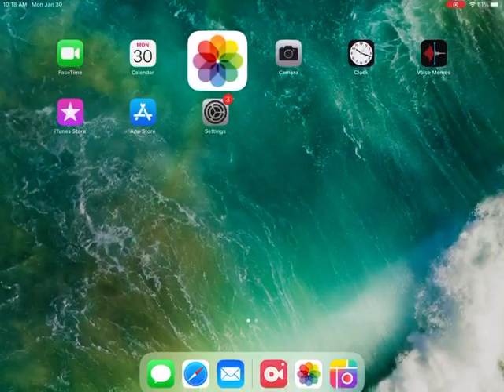sodor fallout edits of duck,oliver,and the first 6 original members of the steam team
T&F belongs to britt allcroft,hit,and mattel.

sodor fallout belongs to tidmouththunderbolt.